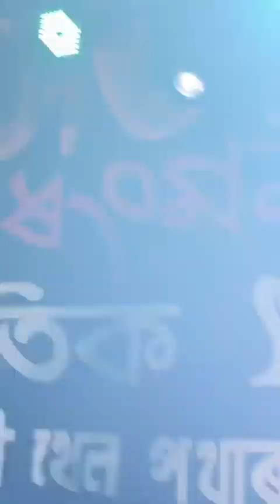Mayabini Ratir Bukut || Zubeen Garg || Cover By Maramita Mitra Vocalist